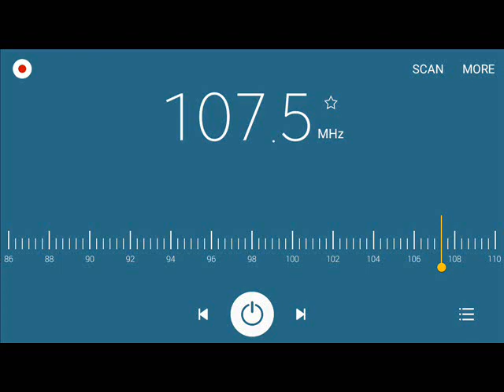Free FM Stations in Cabuyao, Laguna (2022 Edition)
List of Stations:
DWFO-87.5 FM-FM1-Manila
DWBC-87.9 FM-Radyo Biñan-Biñan
DWJM-88.3 FM-Jam-Manila
DWLD-88.7 FM-DCG FM-Lipa
DWAV-89.1 FM-Wave-Manila
DWEG-89.5 FM-ABN Radio-Lipa
DWTM-89.9 FM-Magic-Manila
DWJC-90.3 FM-Radyo Bandera-Malolos
DZMB-90.7 FM-Love Radio-Manila
DWQL-91.1 FM-Barangay LS-Lucena
DWKY-91.5 FM-Win Radio-Manila
DWBL-91.9 FM-Bright FM-San Fernando
DWFM-92.3 FM-Radyo5-Manila
DWCL-92.7 FM-Brigada News FM-San Fernando
DWRX-93.1 FM-Monster RX-Manila
DWTY-93.5 FM-Brigada News FM-Olongapo
DWKC-93.9 FM-iFM-Manila
D___-94.3 FM-FMR-Baguio
DWLL-94.7 FM-Mellow-Manila
DWRW-95.1 FM-RW-San Fernando*
DWDM-95.5 FM-Eagle FM-Manila
DWAL-95.9 FM-Radyo Totoo-Batangas
DWRK-96.3 FM-Easy Rock-Manila
DWLM-96.7 FM-Gospel Radio-Lucena
DWCO-96.9 FM-Radyo Natin-Calapan
DWLS-97.1 FM-Barangay LS-Manila
DWOK-97.5 FM-OK FM-Olongapo
DWQZ-97.9 FM-Home Radio-Manila
DWHQ-98.1 FM-ARFM-Baco
DWRS-98.3 FM-The Saviour's Wave-Cabuyao
DZFE-98.7 FM-The Master's Touch-Manila
DWGV-99.1 FM-GVFM-Angeles**
DWRT-99.5 FM-Play FM-Manila
DZGV-99.9 FM-GVFM-Batangas
DZRJ-100.3 FM-RJFM-Manila
DWLW-100.7 FM-Love Radio-Lucena
DWYS-101.1 FM-Yes The Best-Manila
D___-101.5 FM-J Big Radio-Sto. Tomas
D___-102.1 FM-Smile Radio-Bay
DWKV-102.3 FM-CitiBeat-Lipa
DWSM-102.7 FM-Star FM-Manila
DWMZ-103.1 FM-The Edge Radio-Lucena
DWKX-103.5 FM-K-Lite-Manila
DWVM-103.9 FM-Spirit FM-Lucena
DZSB-104.1 FM-Spirit FM-Calapan
DWFT-104.3 FM-FM2-Manila
DWEY-104.7 FM-Brigada News FM-Batangas
DWBM-105.1 FM-Q Radio-Manila
DWDU-105.5 FM-UFM-Clark
DWLA-105.9 FM-Neo Retro-Manila
DZVA-106.3 FM-Radyo Natin-Calamba
DWET-106.7 FM-Energy FM-Manila
DWNU-107.5 FM-Wish-Manila
DZUR-107.9 FM-U Radio-Manila

* Co-interference with DWKI-95.1 FM-Kiss FM-Tayabas
** Co-interference with DWAM-99.1 FM-Spirit FM-Batangas